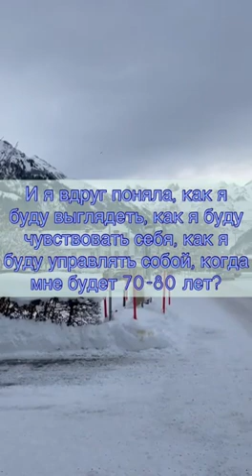Приглашаю на эфир 14 декабря Как начать заниматься физической нагрузкой и не бросить?